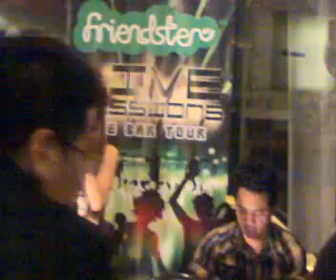August Rush - Say You Love Me 120509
Friendster Philippines
Friendster Live Sessions
Franky's, Katipunan